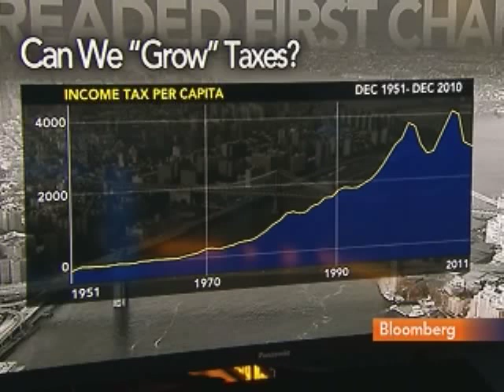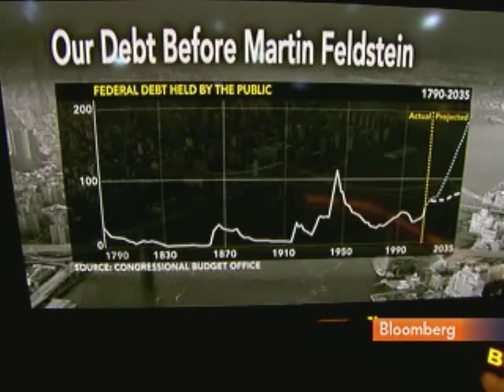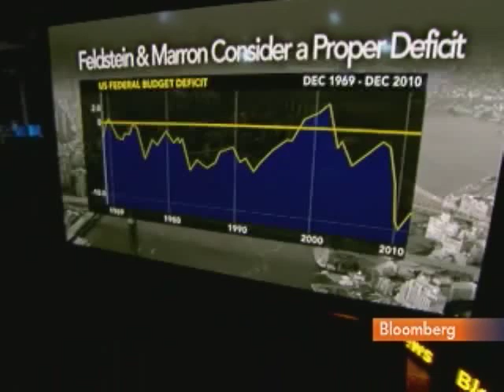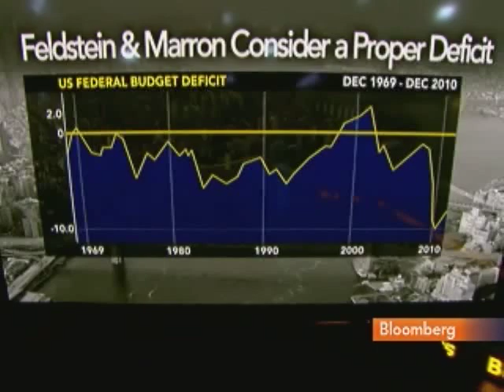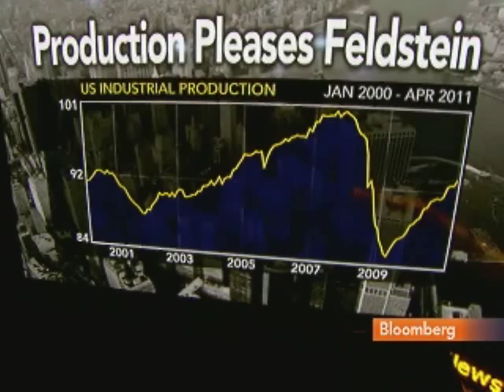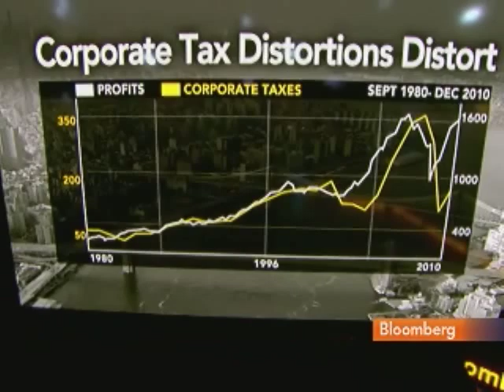Feldstein Says Economic Growth Alone Won't Lower Deficit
April 15 (Bloomberg) -- Martin Feldstein, an economics professor at Harvard University, talks about the U.S. budget deficit and tax code.
     Feldstein speaks with Tom Keene on Bloomberg Television's "Surveillance Midday." (Source: Bloomberg)